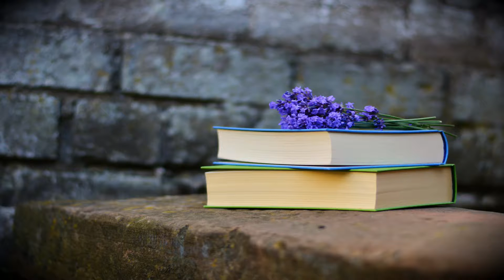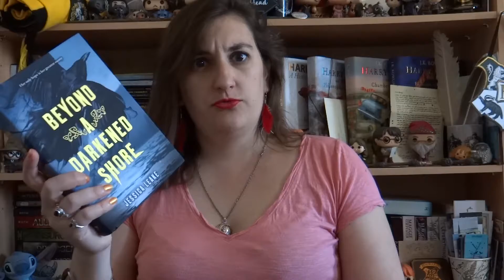Foire aux Questions : Je réponds à vos questions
Il y a quelques jours, j'ai demandé à mes abonnés Instagram de me poser des questions. Voici mes réponses.

Si vous voulez me soutenir, vous pouvez acheter vos livres en anglais sur Book Depository (livraison internationale gratuite) en suivant mon lien d'affilié Vous ne payerez rien de plus mais je toucherais 5% du montant de votre commande.